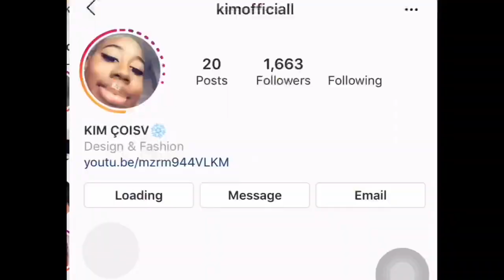SUMMER LOOKBOOK | PRETTY LITTLE THING, BOOHOO, SHEIN, FOREVER 21!!!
Outfit 1:
Shirt - Forever 21
Pants - Boohoo
Shoes - Haiti

Outfit 2:
Shirt, pants & bag - Pretty Little Thing
Shoes - Nike (ordered in champs)
Chains - Shein

Outfit 3:
Shoes - Pf Flyers
Chains - Shein

Outfit 4:
Romper & Shoes - Pretty Little Thing
Chains - Forever 21
Bag - Shein

Outfit 4:
Dress - DHgate
Shoes - @HotMiamiShoes on Instagram
Bag - Shein

Outfit 5:
Short & pants - Pretty little thing
Shoes & bag - Dior
Belt - Shein
Chains - Forever 21

Outfit 6:
Dress - Pretty Little Thing
Shoes - Dolce & Gabbana
Rings - Shein & Aliexpress
Chains - a gift sorry 😭

For any questions please write me on either one of my Instagrams❤️